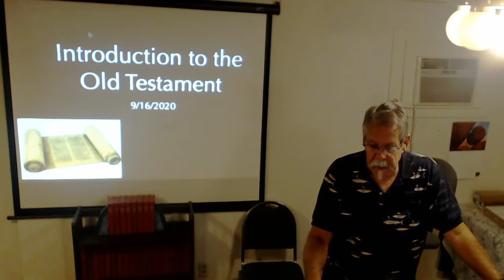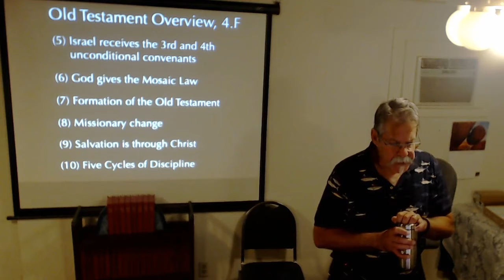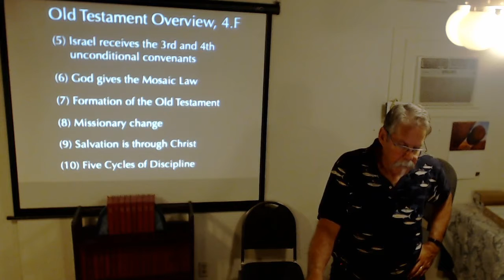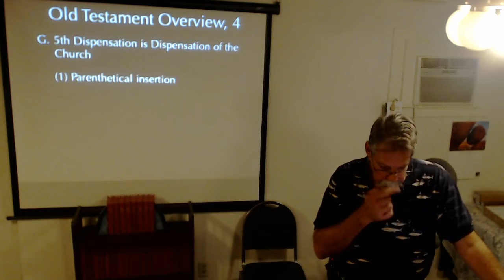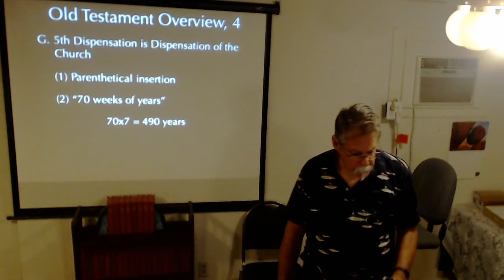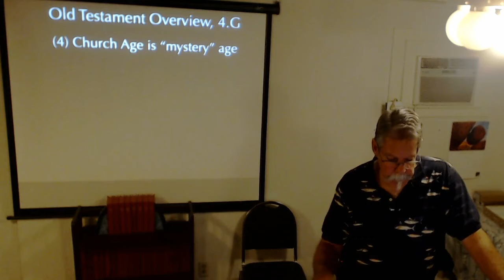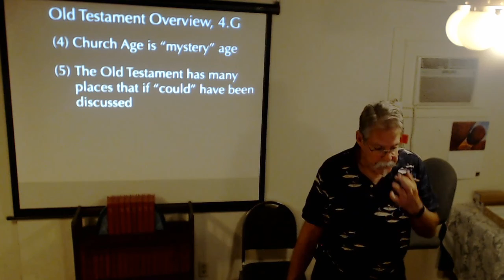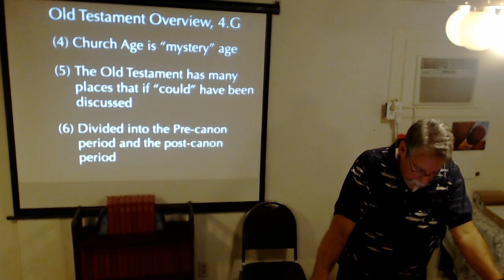Intro to Old Testament - 9/16/20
Information on the Dispensation of the Church/Church Age, which is the "mystery" age referred to in the New Testament. It is called this because it is not predicted in the Old Testament.